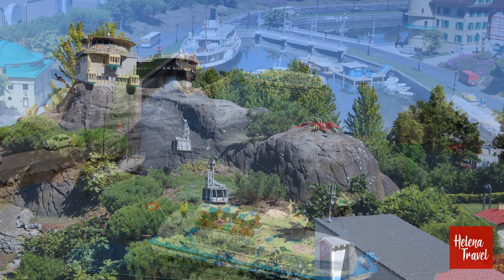🇩🇪 Legoland Germany 🇩🇪 | Legoland Deutschland 2022 | Legoland Germany Vlog | Legoland 4K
Legoland Deutschland Resort has 64 attractions and thousands of Lego models made of more than 55 million Lego bricks! LEGOLAND Deutschland Resort is a wonderful theme park with varied attractions for all ages, from 1 to 99 years old.